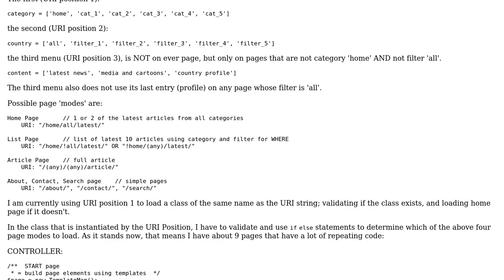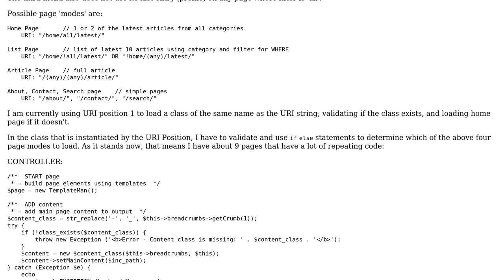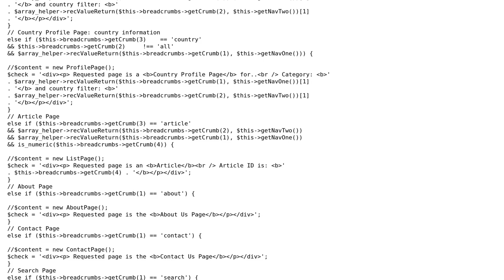Cleaner way to determine and load page template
With thanks & praise to God, and with thanks to the many people who have made this project possible! You are responsible for your own actions.